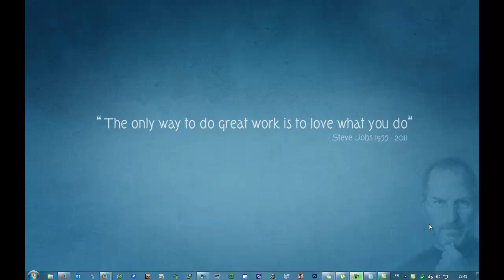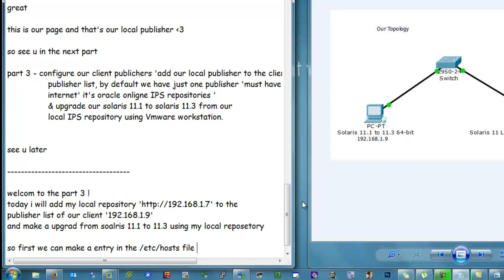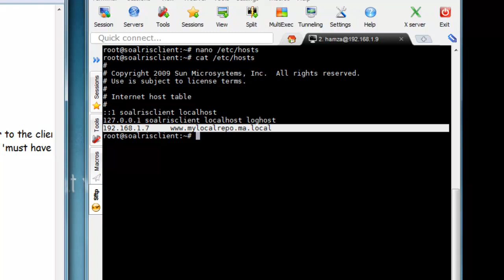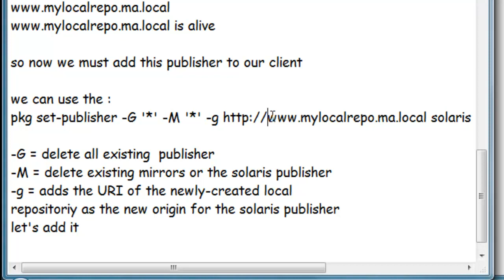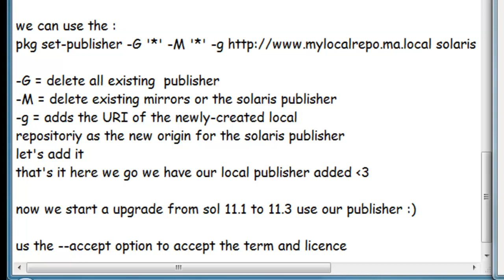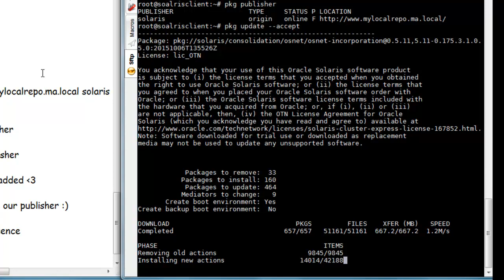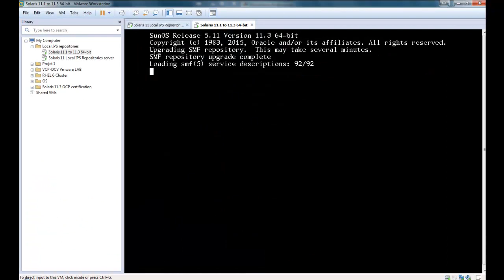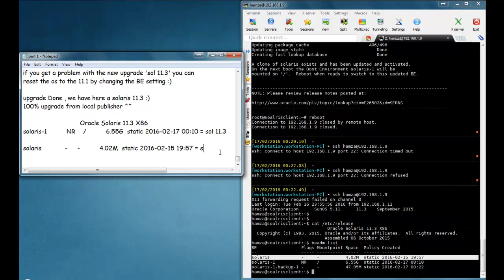part 3 - Upgrade the solaris server client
Configuring local IPS publisher solaris 11.3 & upgrade client
Installing Client - Installing Oracle Solaris 11.1 Systems   *

By Hamza  El Fajjaj